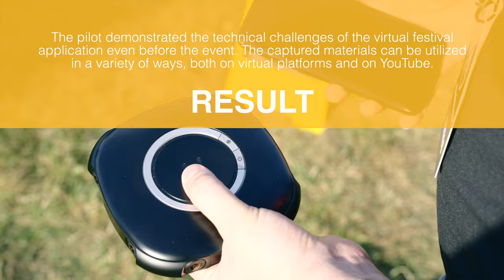TEST IT: Valakia Interactive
Valakia testasi tallentamista 360-kameralla sekä 3D/180-kameralla virtuaalisena festivaalikokemuksena osana Test it - tapahtumista buustia bisnekseen -projektia.

Video on toteutettu Yritysinnovaatiot kasvuun - testauspilotointimalli tapahtumissa -hankkeessa vuonna 2021 (hankekoodi: A75072).